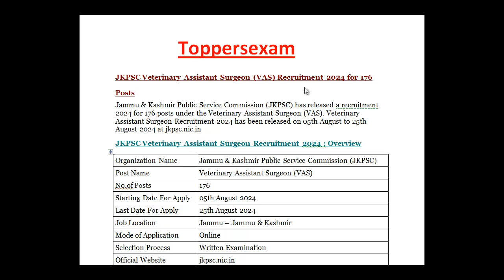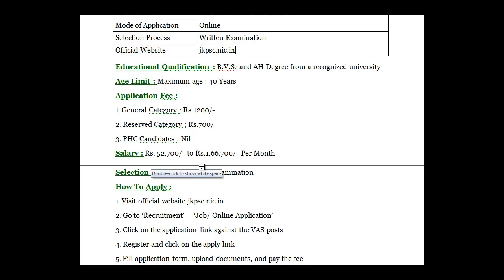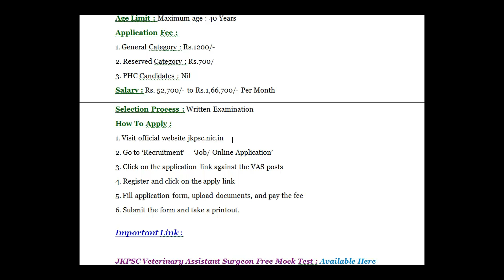JKPSC VETERINARY ASSISTANT SURGEON Recruitment 2024 / Qualification / Age Limit / Selection Process